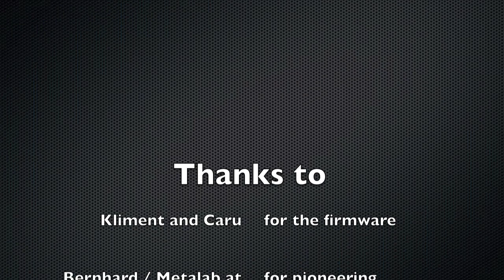Ultimaker (experimental) Sprinter firmware upgrade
With this new firmware you can reach even higher speeds, making the Ultimaker probably the fastest 3D printer available. Plus it's open source, has a 210x210x210mm build platform!